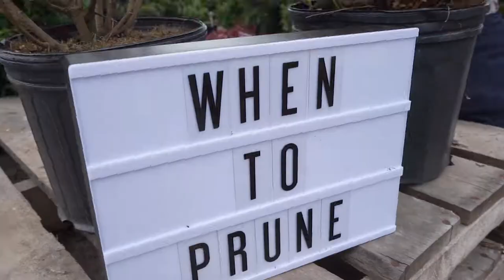Novice to Expert - Episode 4 (Part One)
You asked a lot of questions over on my Frankie Flowers Facebook Page for Summer. Amanda and I are here to answer those questions in a two part Novice to Expert. Now, lets grow!